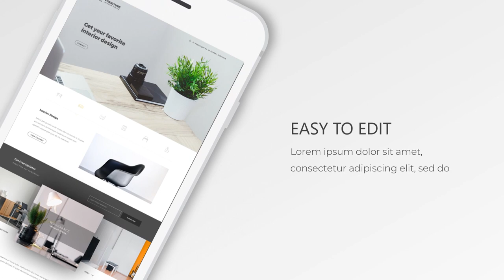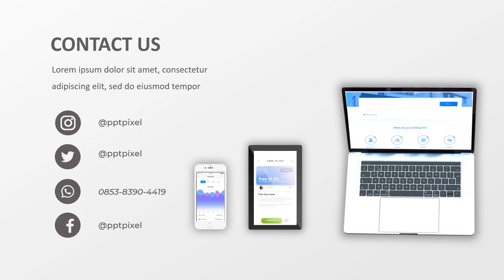Jasa video animasi Buku Import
Jasa video animasi Buku Import, Seiring dengan berkembangannya teknologi dan multimedia, metode pemasaran yang efektif dan efisien juga mengalami perubahan. Harus diakui bahwa pemasaran berbasis digital menjadi alternatif pilihan yang sangat efektif.